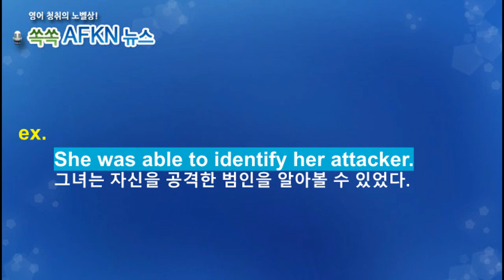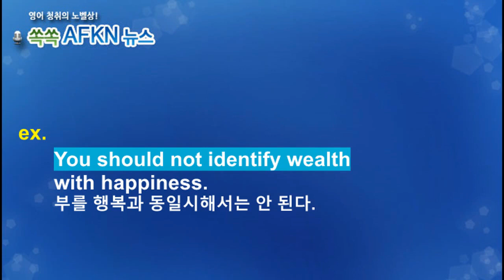[영어뉴스청취] 하루 한 단어 - identify